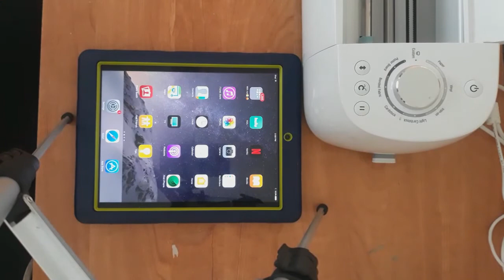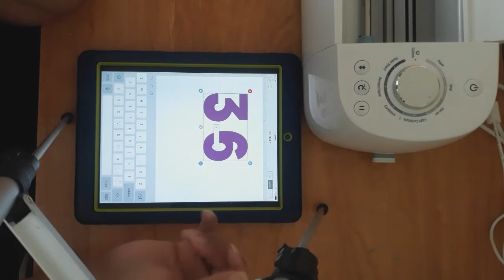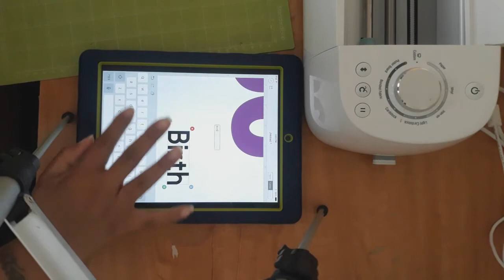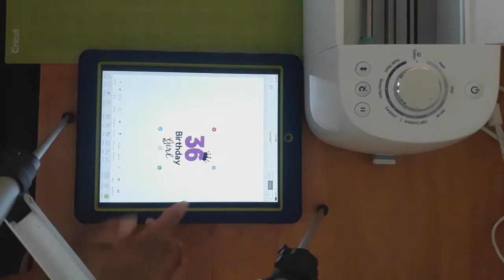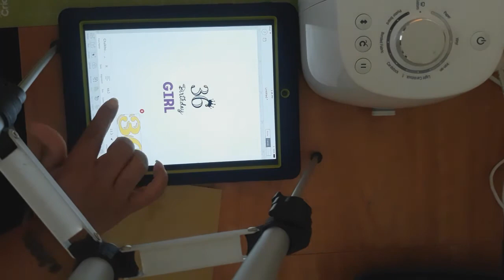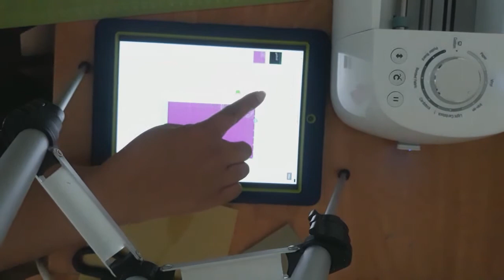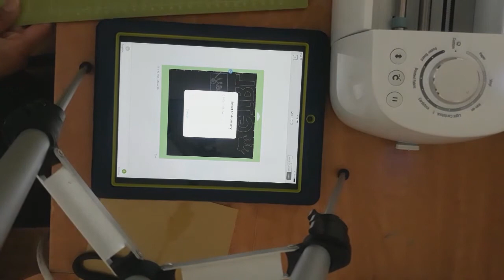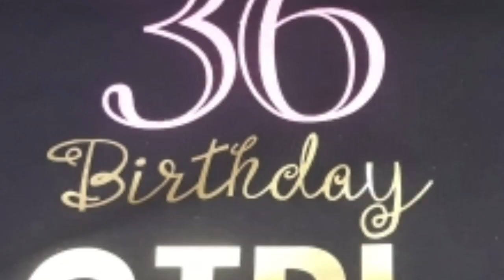DIY Custom Birthday Shirt with Cricut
Happy New Year! I know it's been a little while but I'm back. In this video I show you my process of making a custom shirt using my cricut cutting machine. You can use the tips in this video to make the same shirt or create something totally different.